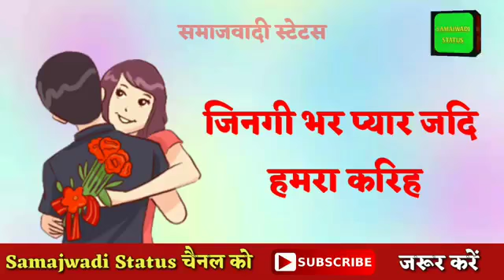New status WhatsApp 2019 samajwad parti